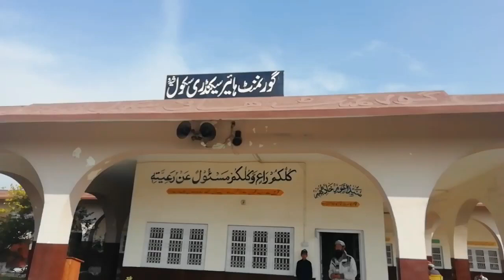Happy New Year 2020 Creative work of GHSS Shaidu class 7th student (Happy new year 2020 card)